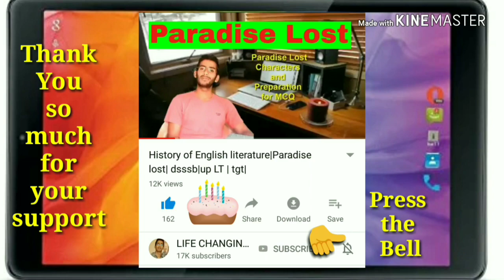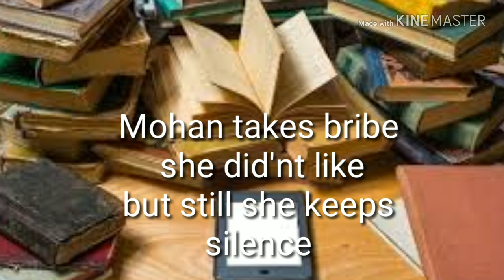Important books |ugc net|2018|That too long silence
best ugc net nta english
Results in English
सबसे अच्छा यूजीसी नेट nta अंग्रेज़ी
हिन्दी में नतीजे
VIDEOS
YouTube · Examrace

2:45
National Testing Agency (NTA) - Pace for Upcoming NET - What to Do?
YouTube · Kumar Bharat

15:19
Books for NET Paper 1 - UGC CBSE NET JRF Material
YouTube · Learn With Luciffer

5:17
UGC NTA NET Paper 1 Best Books, Study Material for UGC NET Paper 1 ...
YouTube · Nav classes

11:14
Best books for UGC NET 2018 Commerce, Management with Updated syllabus ...
YouTube · Tutelage Academy

13:31
NTA UGC-NET December, 2018, Eligibilty Criteria, Exam Pattern ...
Sep 3, 2018
YouTube · Kumar Bharat

9:02
UGC NET New Syllabus and Pattern - Full Information

22:32
Must Read Books For UGC NET English
Feb 15, 2018
YouTube · Commerce Net Achievers

13:53
UGC NET 2018 - BEST BOOK FOR PAPER 1

10:04
How to prepare for UGC NET English in 4 months?
YouTube · Kumar Bharat

11:34
NTA UGC NET General Paper 1 Syllabus, Pattern, Stratagy, Mock Tests ...
What are the subjects for UGC NET?
Which is the best book for UGC NET Paper 1?
Who is eligible for NET exam?
What is the pass mark for UGC NET exam?
Feedback
National Testing Agency (NTA)
Application : UGC-NET Dec. ... National Testing Agency (NTA) has been established as a premier, specialist, autonomous and ...
Missing: best ‎english
UGC Exam Books : Buy Books for UGC Exam Preparation Online at Best Prices ...
NTA UGC NET/SET/JRF - Paper 1: Teaching and Research Aptitude by Pearson. 1 September 2018 ... Ugc Net English Literature . 2018.
09-Oct-2018 · NTA UGC NET and JRF all subjects complete syllabus for December 2018 is ... French (English Version) ... All the best for your UGC NET 2018 Exam!
NTA UGC NET BEST BOOK FOR English Literature - Nimi G Net
NTA Ugc Net Best Book For Paper 2nd English Literature , best reference books of english literature for ugc net exam,important novels ...
NTA UGC NET 2018 Online Mock Test | Free Practice and Preparation Test ...
UGC NET Online Mock Test -Get unique UGC NET questions prepared by academicians and professors both in Hindi & English ...
UGC NET Dec 2018 Syllabus - PDF Download - NTA
New NET (NTA UGC NET Exam) Schedule out in December 2018
07-Jul-2018 · The next UGC NET exam would be conducted in December 2018. According to press conference by HRD Minister, ...
CBSE UGC NET 2018: Results, Study Material, Syllabus - Toppr
10-Sep-2018 · Know your CBSE UGC NET Syllabus for July 2018. To ensure the best preparation for the exams, one must ...